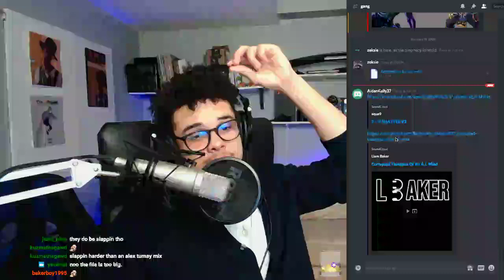Yoshi And Booty